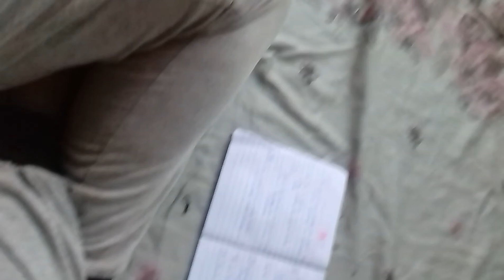S.S.K Mact Society Mr Ramesh Chawl.....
Mr ChawlaRamesh